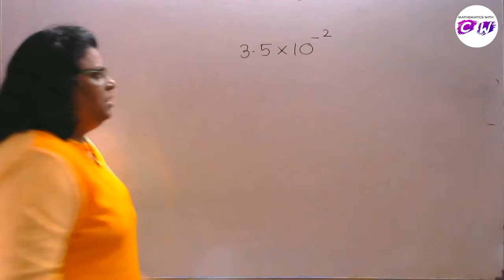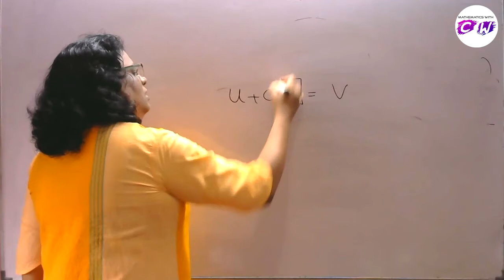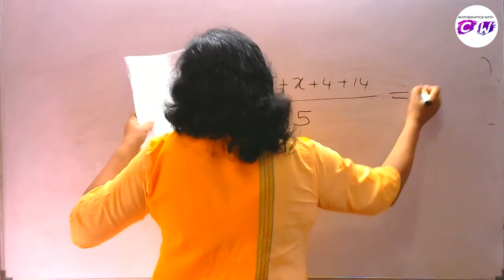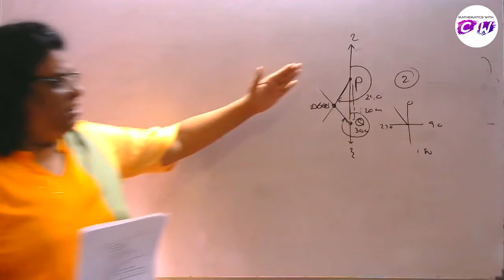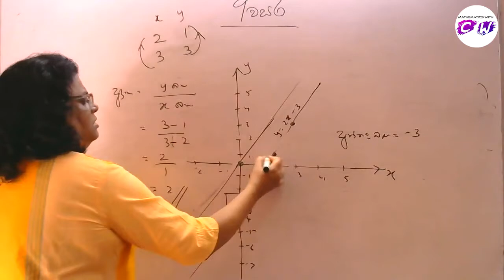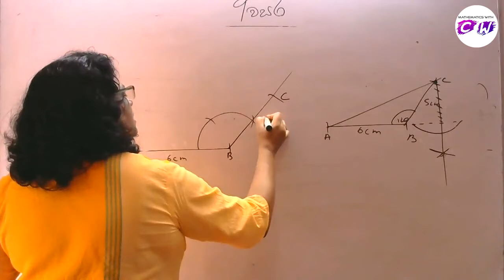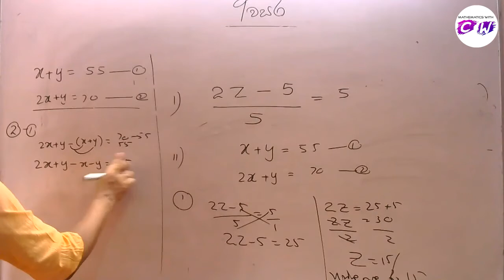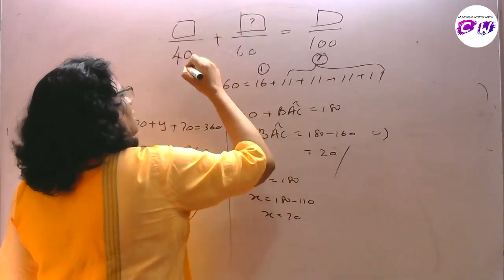Mathematics | Grade 09(O/L) Paper Discussion 1 | ගණිතය | 09 ශ්‍රේණිය(සා.පෙළ) ප්‍රශ්නපත්‍ර සාකච්ඡාව 1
අදාළ ප්‍රශ්නපත්‍රය මෙතනින් download කරගන්න.

🛑 සැ:යු:- මෙය උපකාරක පන්තියක දී සිදුකළ පාඩමක recording එකකි. එමනිසා මෙම වීඩියෝවේ ගුණාත්මක භාවයේ අඩුපාඩු පිළිබදව කණගාටුව ප්‍රකාශ කරමි. අ.පො.ස.සාමාන්‍ය පෙළ විභාගයට ඉදිරිපත් වන සියලු ම ළමුන්ට උපකාරයක් වේයැයි සිතා මෙය ඉදිරිපත් කරමි.

TIMELINE:-
        0:00 - Intro
        0:36 - බහුවරණ ප්‍රශ්න අංක 01
        1:35 - බහුවරණ ප්‍රශ්න අංක 02
        3:14 - බහුවරණ ප්‍රශ්න අංක 03
        4:22 - බහුවරණ ප්‍රශ්න අංක 04
        5:43 - බහුවරණ ප්‍රශ්න අංක 05
        6:30 - බහුවරණ ප්‍රශ්න අංක 06
        6:54 - බහුවරණ ප්‍රශ්න අංක 07
        7:40 - බහුවරණ ප්‍රශ්න අංක 08
        8:58 - බහුවරණ ප්‍රශ්න අංක 09
        9:42 - බහුවරණ ප්‍රශ්න අංක 10
      10:43 - බහුවරණ ප්‍රශ්න අංක 11
      11:56 - බහුවරණ ප්‍රශ්න අංක 12
      13:01 - බහුවරණ ප්‍රශ්න අංක 13
      13:59 - බහුවරණ ප්‍රශ්න අංක 14
      15:04 - බහුවරණ ප්‍රශ්න අංක 15
      17:38 - බහුවරණ ප්‍රශ්න අංක 16
      18:08 - බහුවරණ ප්‍රශ්න අංක 17
      19:19 - බහුවරණ ප්‍රශ්න අංක 18
      20:51 - බහුවරණ ප්‍රශ්න අංක 19
      22:24 - බහුවරණ ප්‍රශ්න අංක 20
      23:52 - රචනා ප්‍රශ්න අංක 01
      35:14 - රචනා ප්‍රශ්න අංක 02
      43:03 - රචනා ප්‍රශ්න අංක 03
      47:25 - රචනා ප්‍රශ්න අංක 04
      51:51 - රචනා ප්‍රශ්න අංක 05
      54:37 - රචනා ප්‍රශ්න අංක 06
01:01:28 - රචනා ප්‍රශ්න අංක 07
01:06:59 - Outro

🛑 Ordinary Level Mathematics Teacher @ Bandaranayake College, Gampaha